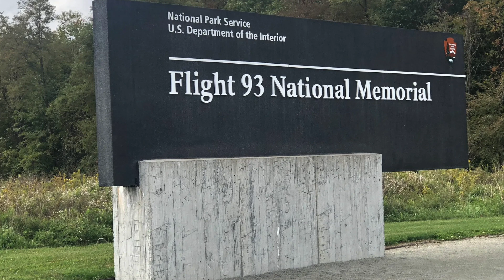My 7th Grade Washington DC School Trip...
DG Stories